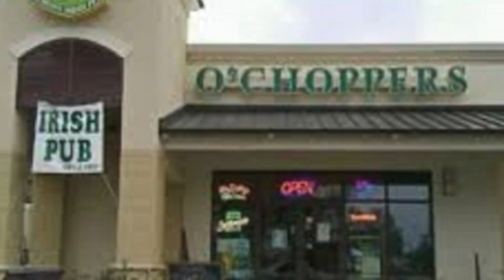BEST STEAK IN OBA AND GULF SHORES ALABAMA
Want to know who has the best STEAK in Gulf Shores and Orange Beach, AL?  Well, look no further, in this video we discuss the top 10 places to get a STEAK in the Gulf Shores and Orange Beach AL area.  This is, obviously, just our opinion.   We are locals to the beach and have tried the STEAK at almost every establishment on the beach.  So sit back, and watch the video to find out, in our opinion, who has the best tasting STEAK on the island.
00:00 Intro to who has the best Steak in Orange Beach or Gulf Shores AL
00:34 invitation to subscribe to living in Gulf Shores and Orange Beach AL
00:49 Telling who we are Andy Hollis and Aileen Fountain Realtors with eXp Realty
01:44 Telling what video is about best Steak in Orange Beach and Gulf Shores AL
02:03 #10 Best steak in Orange Beach and Gulf Shores AL O'Choppers
02:27 #9 Best steak in Orange Beach and Gulf Shores AL Wolf Bay
02:41 #8 Best steak in Orange Beach and Gulf Shores AL Big Fish
03:05 #7 Best steak in Orange Beach and Gulf Shores AL Cobalt
03:22 #6 Best steak in Orange Beach and Gulf Shores AL Voyagers
04:11 #5 Best steak in Orange Beach and Gulf Shores AL Carvers
04:46 #4 Best steak in Orange Beach and Gulf Shores AL Jesse's
05:18 #3 Best steak in Orange Beach and Gulf Shores AL Tin Top
05:44 #2 Best steak in Orange Beach and Gulf Shores AL Sunset Corkroom
06:33 #1 Best steak in Orange Beach and Gulf Shores AL Local and Company
07:15 Wrapping up the best steak in Gulf Shores and Orange Beach AL.

We encourage and support an affirmative advertising and marketing program in which there are no barriers to obtaining housing because of race, color, religion, gender, handicap, familial status, or national origin.